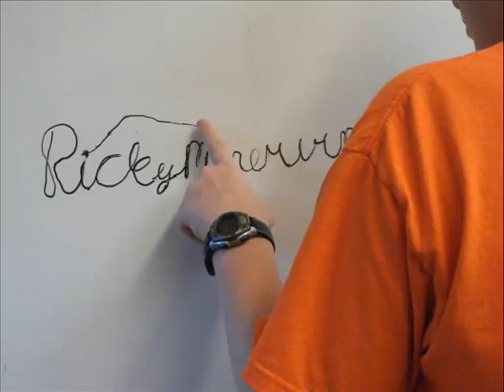Ricky's stop motion 3